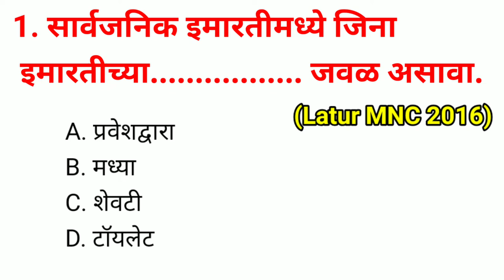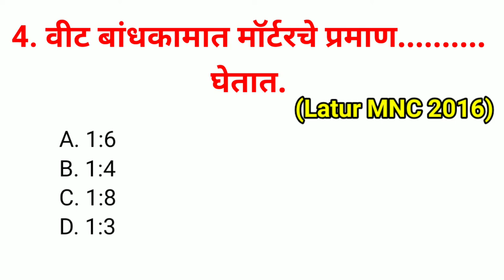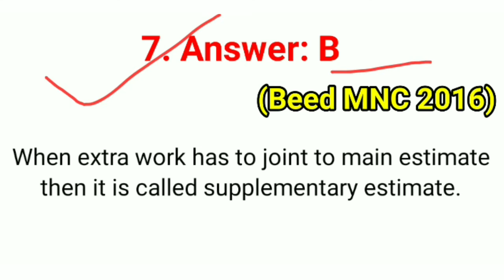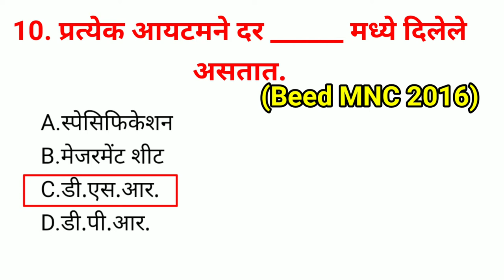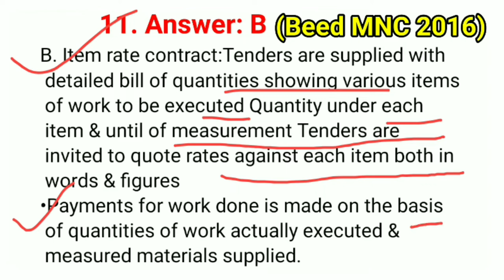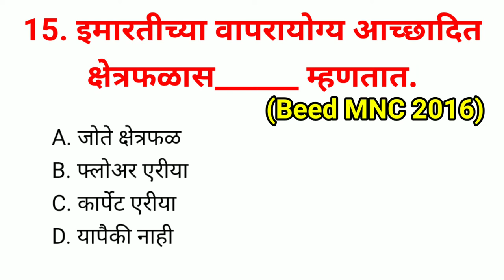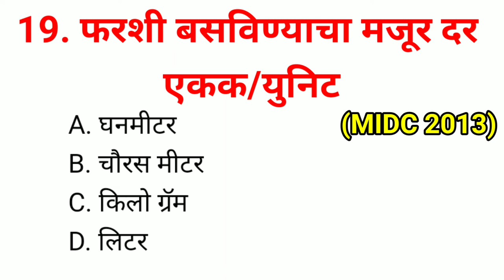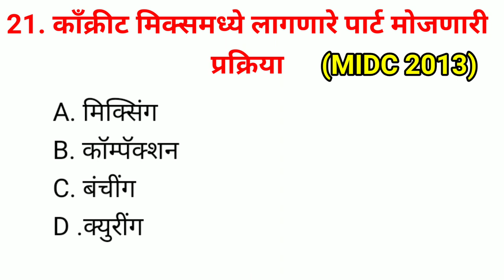MIDC PREVIOUS PAPERS QUESTIONS AND DETAILS EXPLANATION II Estimating, Costing, and Valuation ll VIMP